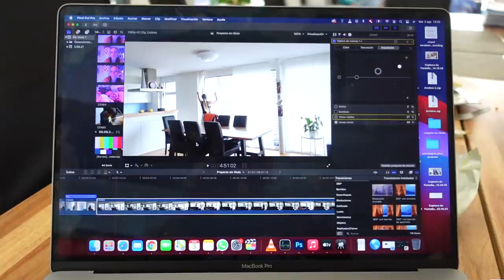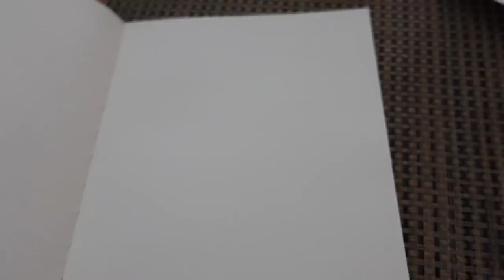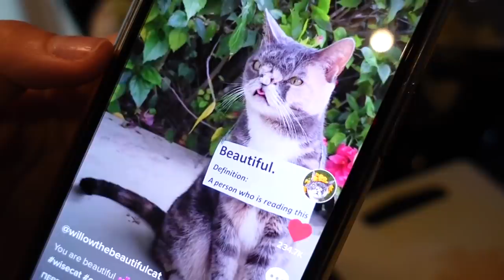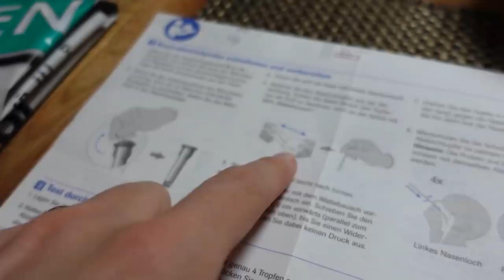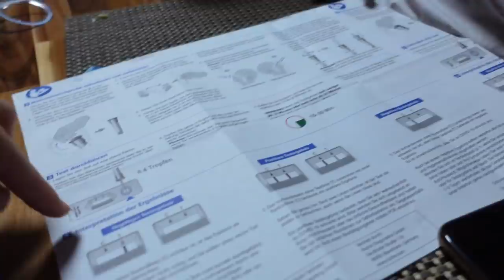ВЛОГ / 🦠ДЕЛАЕМ ТЕСТ НА КОРОНУ / 🤒ВСЕ ЗАБОЛЕЛИ